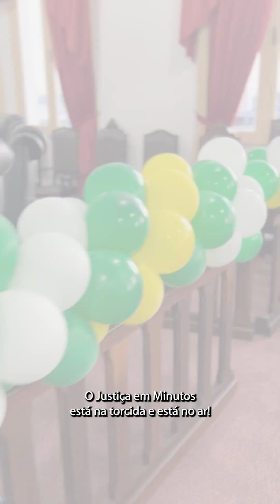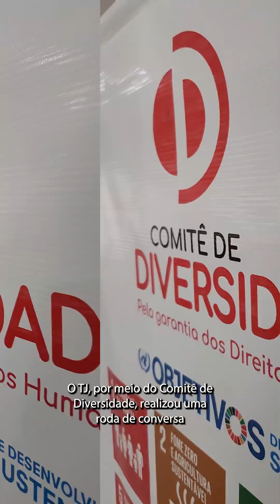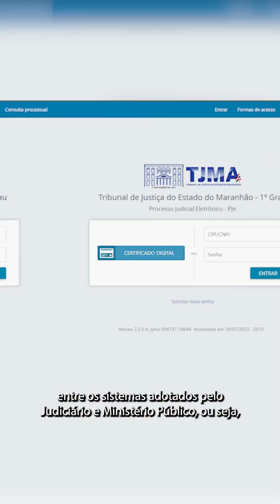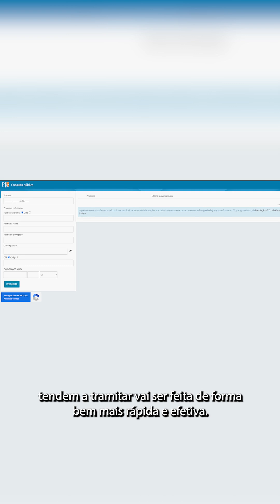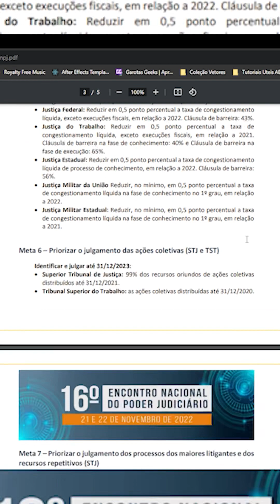Justiça em Minutos - #56